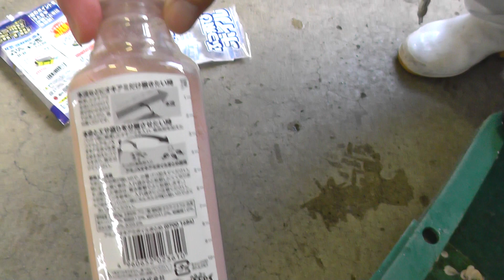アミノXオキアミボイルまとめを混ぜてみました 和歌山釣太郎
今年、新商品の「アミノXオキアミボイルまとめ」を混ぜてみました。
水分をきらずにそのまま混ぜましたが、きってから使ったほうが良さそうです。